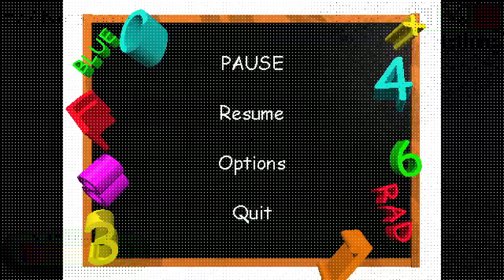The BEST way to WIN Baldi's Basics: Classic Remastered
Today we're NOT playing Minecraft, But Water Rises or Minecraft, But Lava Rises

Outro Song By: MDX
Song Title: Press Start (Sterrezo Remix)